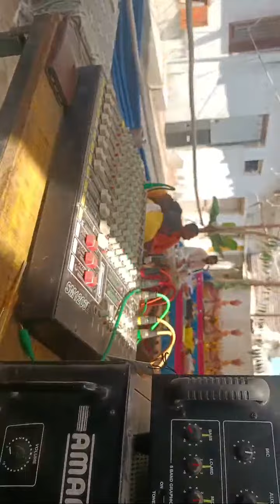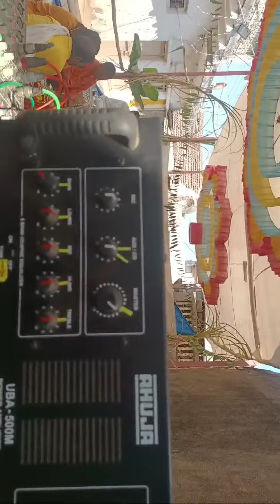Highlight 0:00 – 3:22 from 𝑵𝒊𝒓𝒗𝒂 𝑹𝒆𝒇𝒓𝒊𝒈𝒆𝒓𝒂𝒕𝒊𝒐𝒏 Vlogs is live